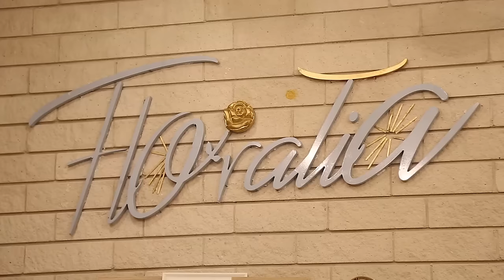Floralia - Flowers Shop - Commercial Advertisement by: HDFoto